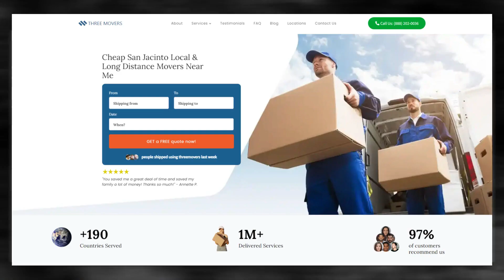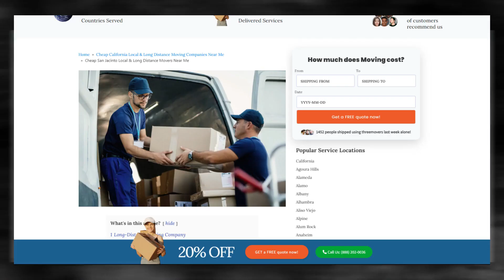Trusted San Jacinto Packing Services | Secure San Jacinto Storage | Fast and Reliable Moving Help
Gain valuable information on San Jacinto moving companies in our authoritative blog post!

Moving to a new city can be an exciting adventure, but it can also be a stressful experience if you're not prepared. If you're planning to move to San Jacinto, there are several things you should consider to make the process as smooth as possible.

If you're planning to move to San Jacinto, or any other destination in the United States, contact Three Movers today for a free quote. We'll take care of all your moving needs, so you can focus on settling into your new home and community.